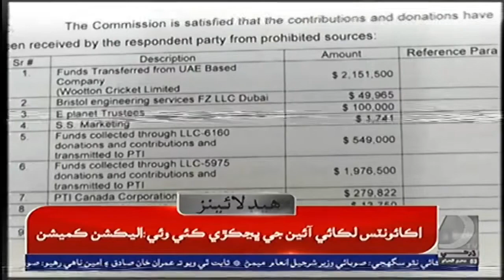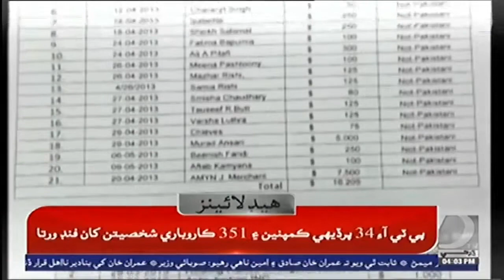04 PM Headlines & Bulletin|| Dharti TV News || 02 August 2022